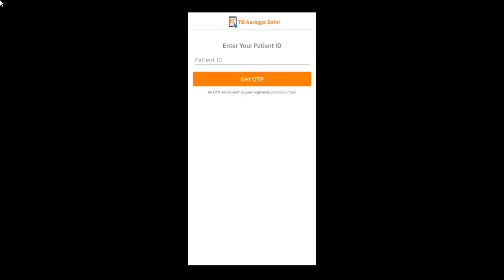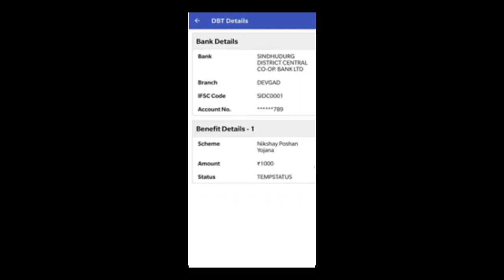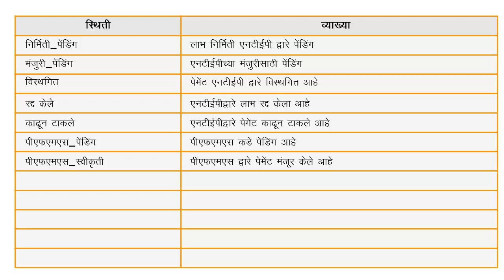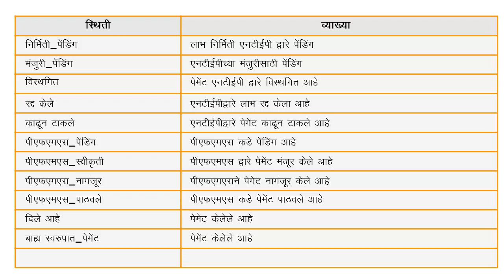Topic 05: Adherence Details and DBT Details View (Marathi)